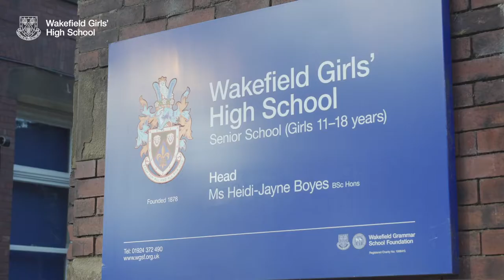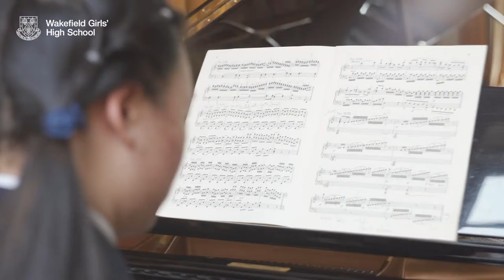Wakefield Girls': Friendships & Favourite Spots